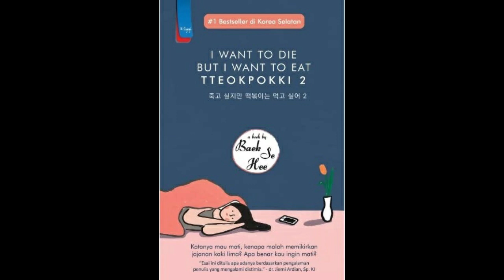I WANT TO DIE BUT I WANT TO EAT TTEOKPOKKI 2 ( BAB 6 ) Audio book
hai
kali ini saya melanjutkan membaca buku I WANT TO DIE BUT I WANT TO EAT TTEOKPOKKI 2 karya Baek Se Hee. kali ini saya membacakan bab ke enam dari buku ini yaitu Minggu 18 ; “KEBERADAAN ORANG YANG MENGAHARAPKAN AKU BAHAGIA”.